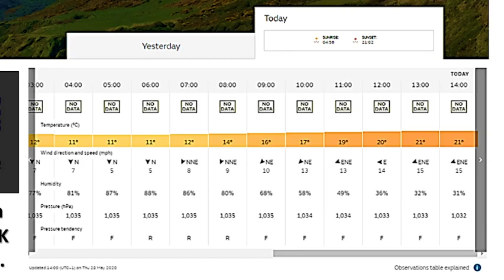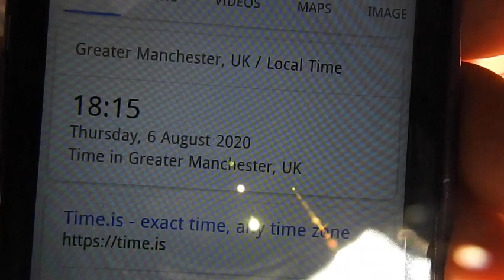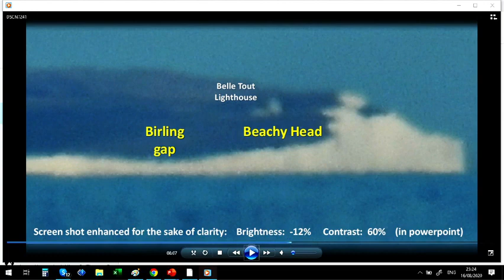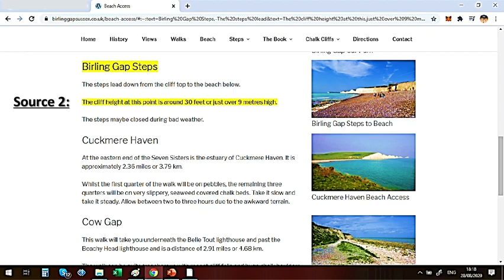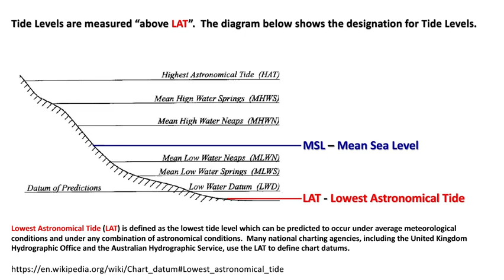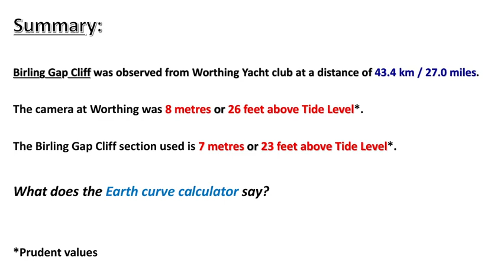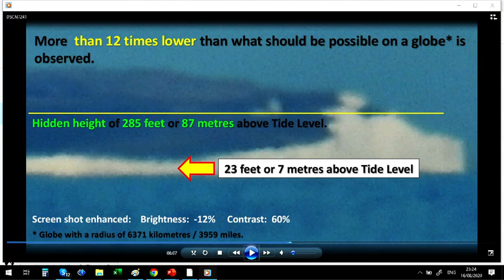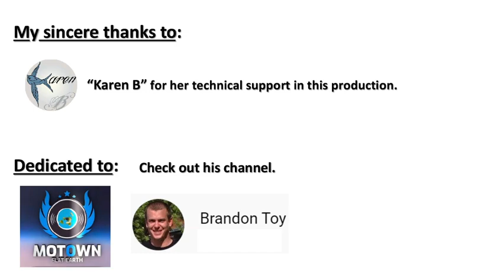The Birling Gap observation taken on the same amazing day as the 6th August Black Swan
Bitcoin (BTC):
bc1qvm86mrefqw68733u46ermll6rd4sm437ra6pa6

BitcoinCash (BCH):
qzk5uhzw9xfwyrjenk2xpkx8tsx4gt539y9gjsquqe

LBRY Credits:
lbc1qaae6r0vzwhcghn57jqtyr2zpafhhcqv3293av6

Ethereum (ETH):
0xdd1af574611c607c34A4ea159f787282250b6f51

Ripple (XRP):
raE7AeHL3CiVPzNp2pX3geexL1rXXbxgdi

Litecoin (LTC):
ltc1quhwsxr8rpgr7urjrl33sspgr00vflgfm9v4cke

Namecoin (NMC):
N97K5gFCJvu5Hg9doCfNhM5bdEuwizdUYu

This video presents an observation of Birling gap from Worthing Beach (UK) on Thursday 6th August 2020 - a distance of 27 miles.

The implications of the observation for a globe Earth model are discussed.

My most sincere thanks to Karen B. for her help and patience in the production of this video.